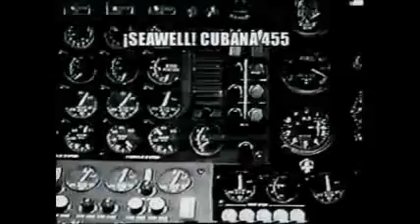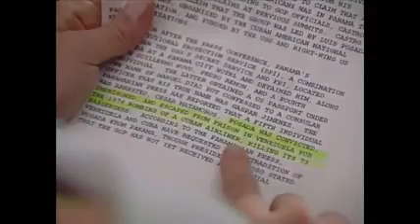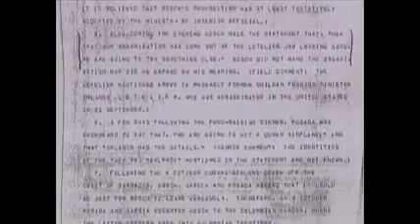Madre de Orlando Zapata aparece con terrorista Posada Carriles: los medios lo ocultan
La  Dama de Blanco Reyna Luisa Tamayo apareció, en Miami, en un acto político, junto al autor del atentado al avión civil cubano que, en 1976, provocó 73 víctimas.